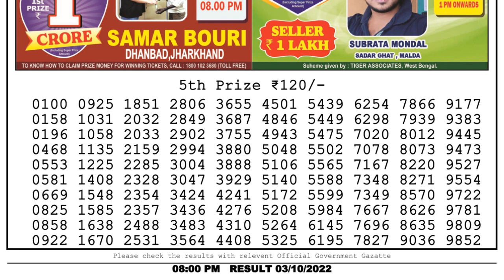Nagaland Lottery Sambad Live 8pm 03.10.22